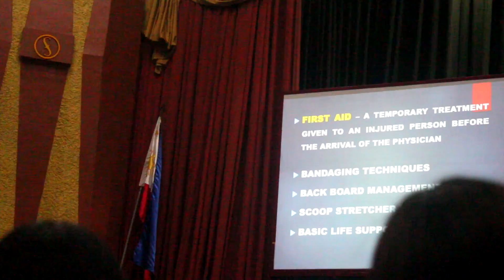PAUNANG LUNAS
i-Ring niyo yung bell para maging ganap na MUNING ka!

Halooo sainyo mga MUNING!